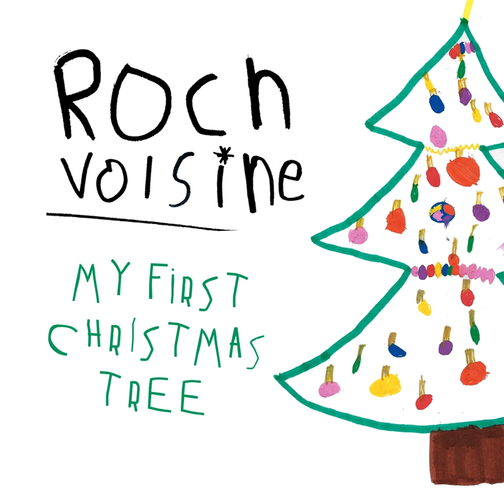My First Christmas Tree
My First Christmas Tree · Roch Voisine

Composer, Lyricist: Jeff Smallwood